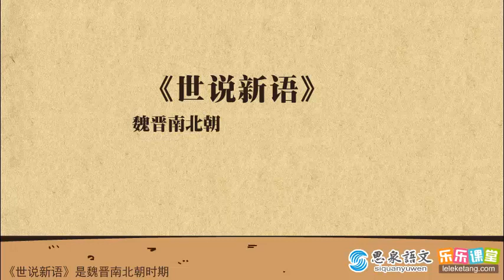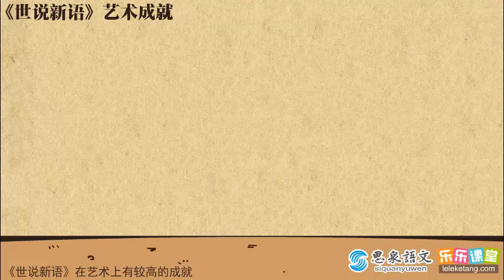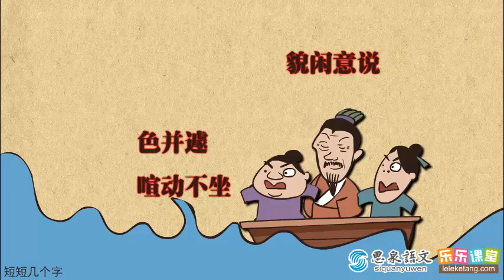18《世说新语》简介